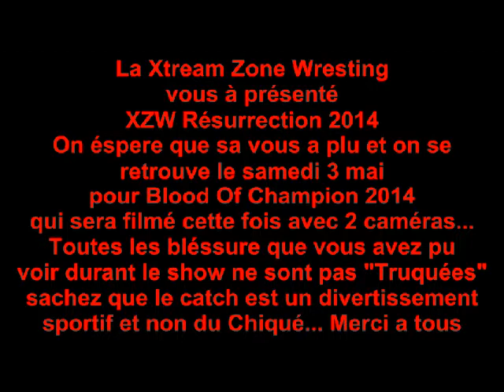"XZW Resurrection 2014" Partie 2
Désolé pour la qualité de la video c'est la qualité WEB quand sa était pris en live ;) La prochaine se sera 2 cameras une pour le live et une pour la HD :) Ensuite il y'a des combats qui ont etaient racourcis mais pour une reprise on trouve sa pas mal :)

Page officiel de la fédération allez mettre un max de like peace les gens :)